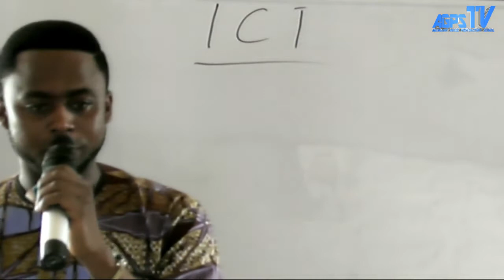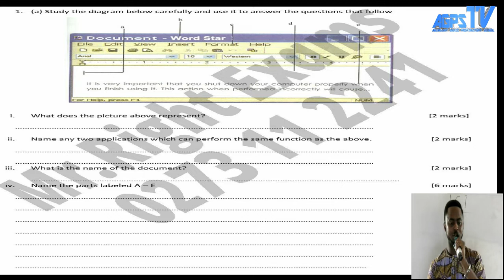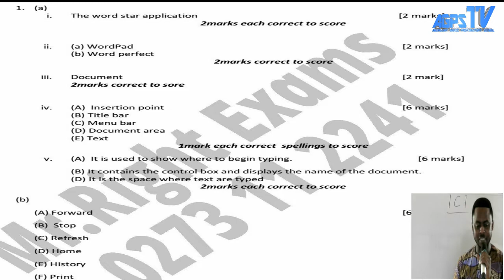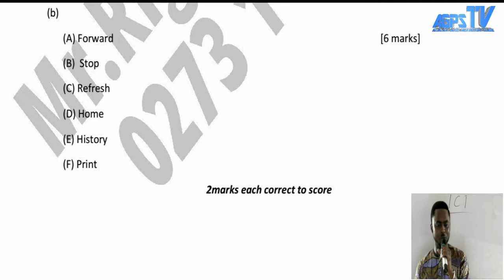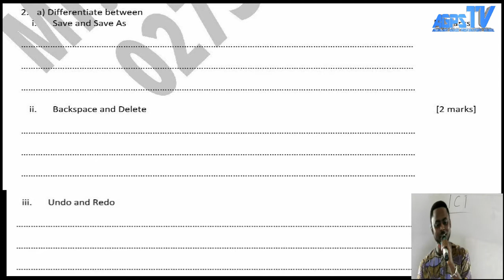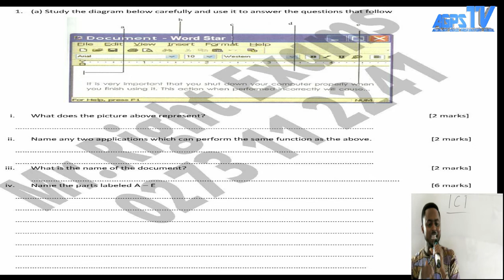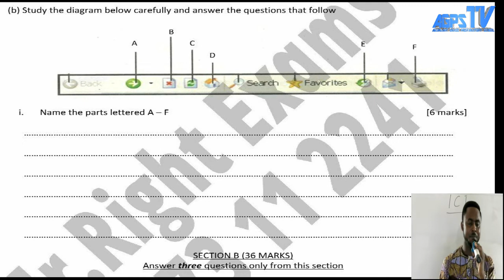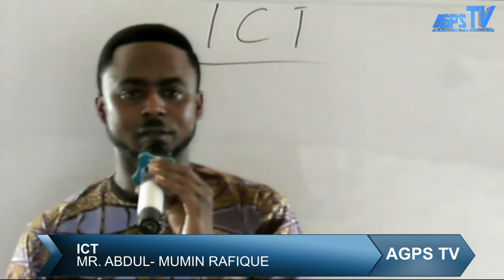ICT / UNDERSTANDING ICT BETTER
UNDERSTANDING ICT BETTER